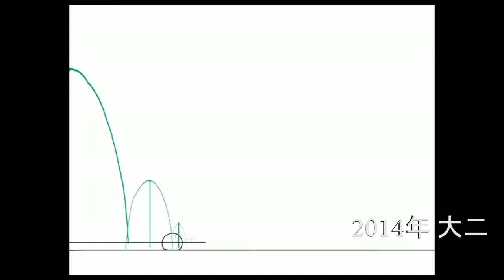LIUYIBO DEMO- 刘怡伯作品集(2012-2016)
北京电影学院期间的作品合集anime works in Beijing Film Academy.